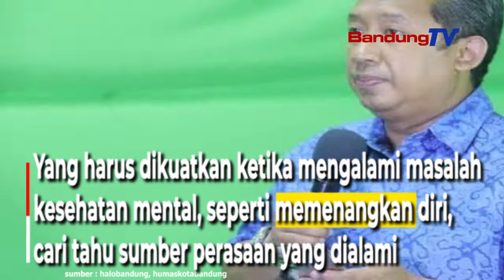Masa Pandemi Berpotensi Menimbulkan Stres Terhadap Para Remaja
Wakil Walikota Bandung, Yana Mulyana menegaskan
selama masa pandemi Covid-19, kesehatan mental
bagi para remaja sangat penting.
Pasalnya, masa pandemi berpotensi
menimbulkan stres terhadap para remaja.

Seperti pada masa pandemi covid-19,
anak-anak melakukan pembelajaran daring,
seringkali stres waktu menatap layar
yang terlalu lama